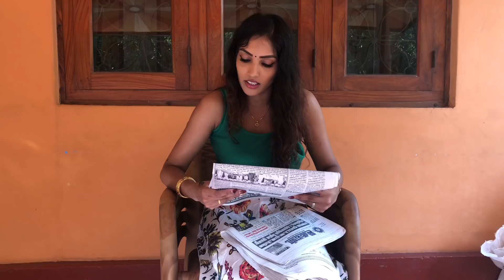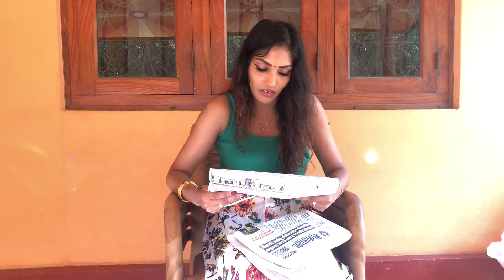Indraya rasi palan Tamil